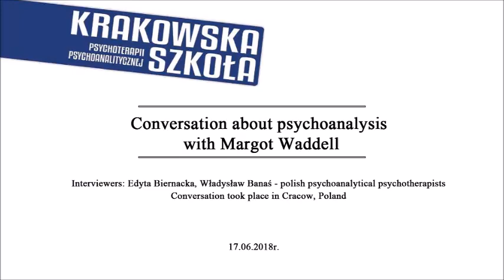Conversation about psychoanalysis with Margot Waddell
Conversation took place in Cracow, Poland, 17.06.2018.
 Interviewers: Władysław Banaś and Edyta Biernacka - founders of Krakowska Szkoła Psychoterapii Psychoanalitycznej (polish psychoanalytic school based in Cracow).

PL:
Rozmowa z udziałem Margot Waddell odbyła się w siedzibie Krakowskiej Szkoły Psychoterapii Psychoanalitycznej, dnia 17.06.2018r. W rozmowie wzięli udział założyciele szkoły oraz psychoterapeuci psychoanalityczni - Władysław Banaś oraz Edyta Biernacka.

Zapraszamy do zapoznania się z naszą oferą szkoleniową oraz biblioteką tekstów